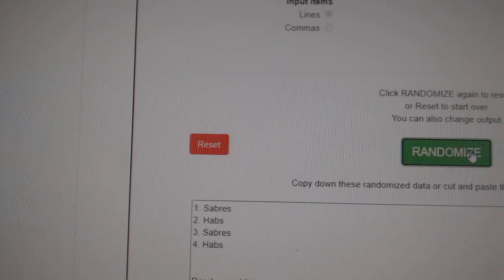Multi Randoms - C&C GB #12,334